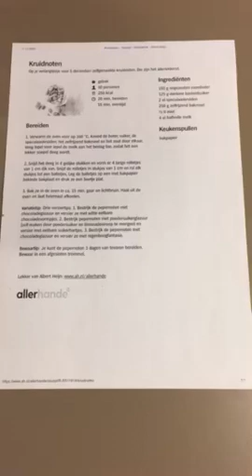Pepernoten bakken op Koerboom